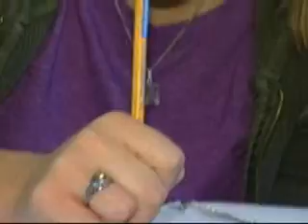9/16 Student Athlete of the Week - Jill Jackson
9/16 Student Athlete of the Week - Jill Jackson